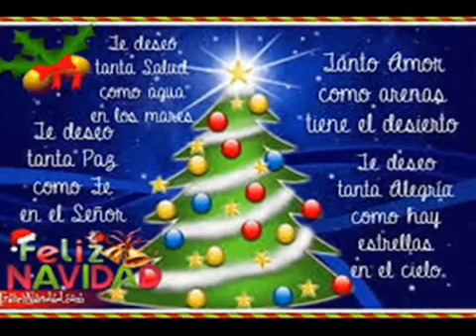NAVIDAD, EL SEÑOR JESÚS Y SE MADRE MARÍA, CANTA Y MASTERIZA MARIO VIDES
y2mate.com - NAVIDAD,  EL SEÑOR JESUS Y SU MADRE MARIA DEDICA MARIO VIDES_360p.mp4